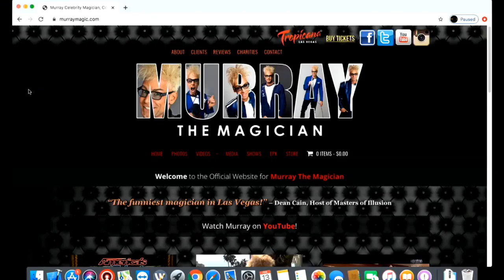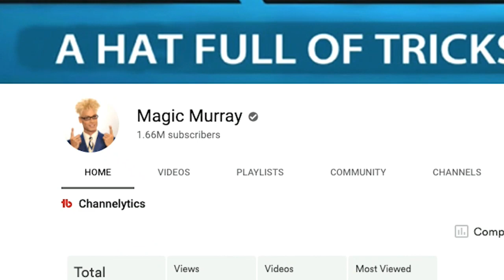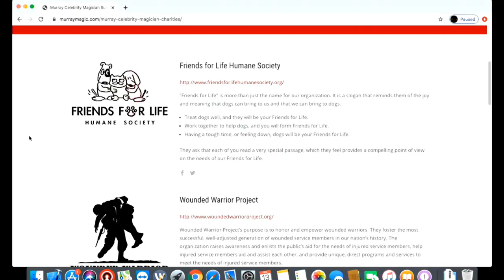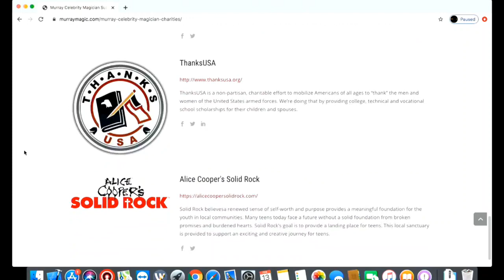After Dark with John Shaw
Special Guest, Adult Entertainer Evan Stone